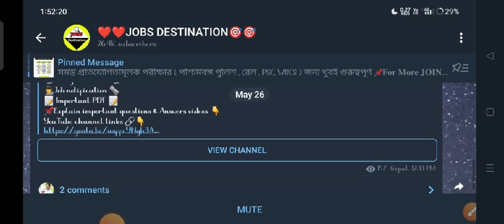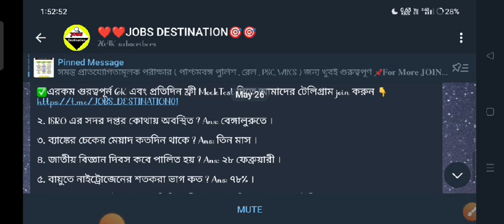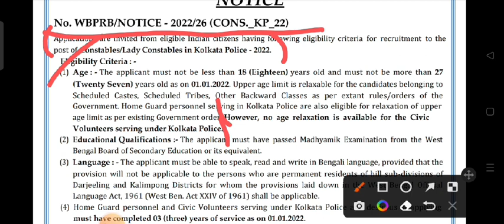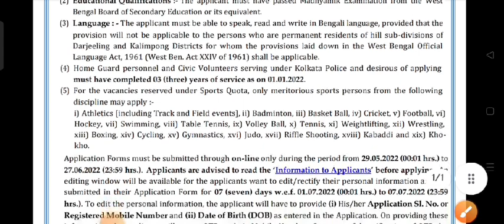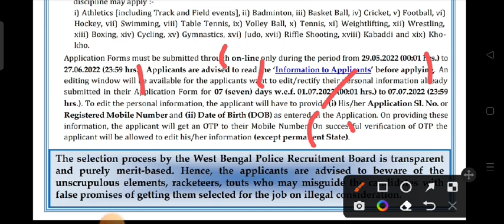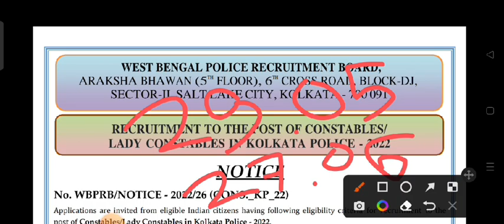কলকাতা পুলিশ কনস্টেবল ২০২২ নিয়োগ। Kolkata Police Constable/Lady Constable Recruitment 2022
Kolkata Police  new Vacancy  2022!!কলকাতা পুলিশ নতুন নিয়োগ 2022!!

📌📌official notice

   👇👇YOUR QUERIES👇👇
wb kolkata police recruitment 2022,
wbp kolkata police recruitment 2021,
wb kolkata police recruitment 2021,
kolkata police recruitment 2022